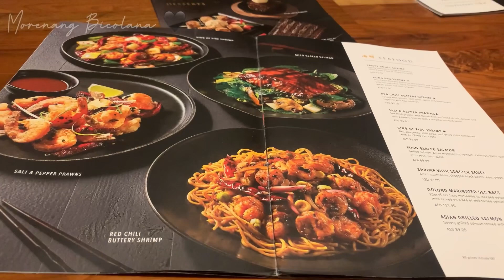Mini Vlog - QUALITY TIME WITH MY SISTERS